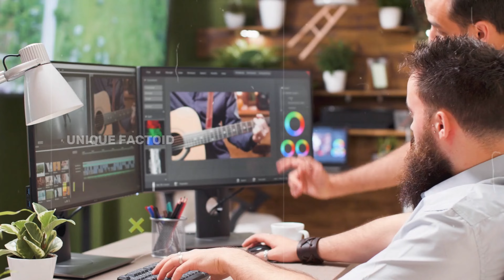Top 10 Dangerous Fighter in the World!! इनमें से कौन है सबसे ज्यादा खतरनाक👹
Who is the world's best fighter human?
Who is the top 10 fighters?
Who is the No 1 martial artist in India?
Who is the best fighter in Bollywood?
Who is the fighting king of Bollywood?
Who is the best martial arts fighter in India?
top 10 martial artists in india 2020
vidyut jamwal ranking in martial arts 2021
top 10 martial artists in the world 2021
top 10 martial artists in india 2021
top martial artists in the world
vidyut jamwal martial arts rank in world
tiger shroff martial arts rank in world
no 1 martial artist in india

Unlucky Number In Japan !! क्या है इसका रहस्य 🤔